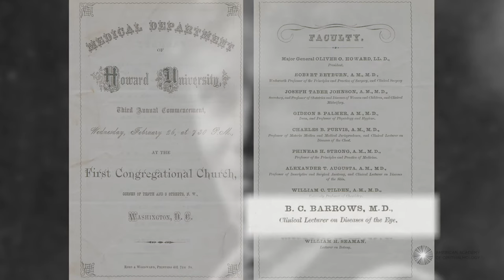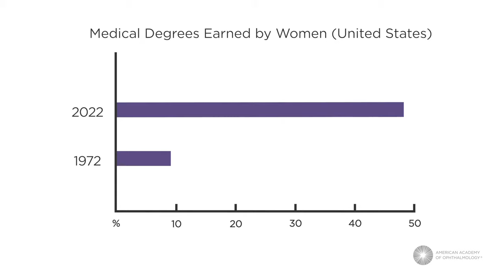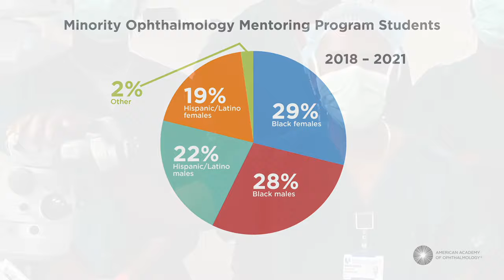Women and Minorities in Ophthalmology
In recognition of Black History Month in February and Women’s History Month in March, the Museum of the Eye is featuring a short video on the history of women and minorities in medicine, highlighting Black women ophthalmologists and the Minority Ophthalmology Mentoring Program.